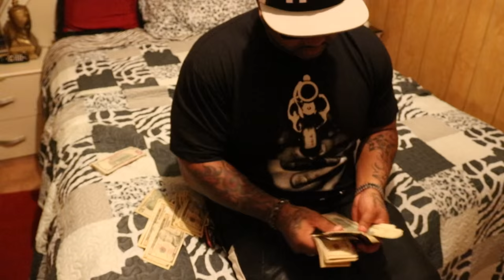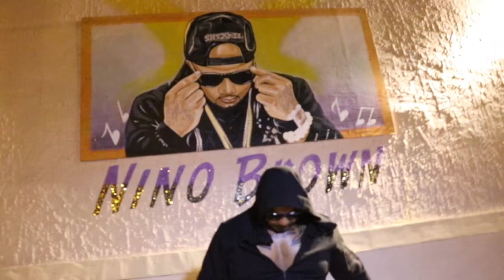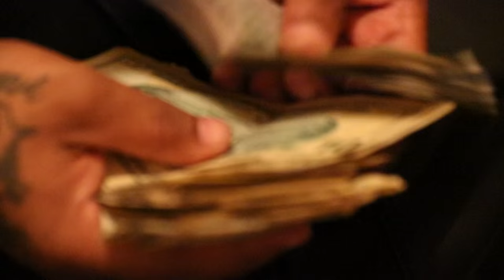Nino Brown - Dey Know (Official Music Short Film)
ProfilmzINC